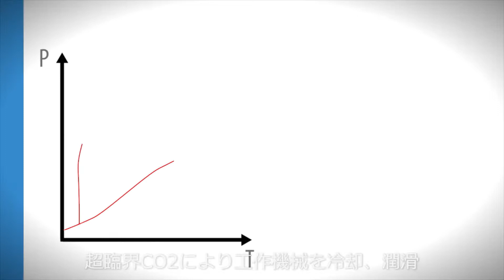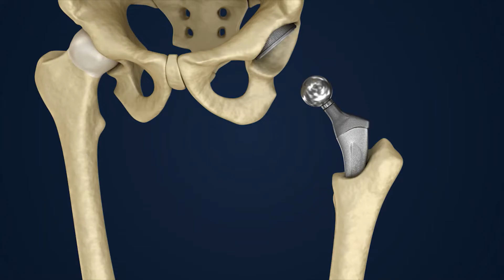工作機械用Fusion Coolant 超臨界CO2発生装置のご紹介/リックス株式会社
世界初の工作機械用超臨界二酸化炭素発生装置
従来の工作機械用切削液は、切削工程後に産業廃棄物となり、自然環境にとって有害なものでした。 Fusion Coolant Systems社製Pure-Cut®、Pure-Cut+®は、超臨界二酸化炭素技術を用いてオイルをほとんど、または全く使用することのない切削を可能にし、驚異的な作業効率・生産性の向上を実現します。

▼【再生リスト】リックス取扱製品・サービス